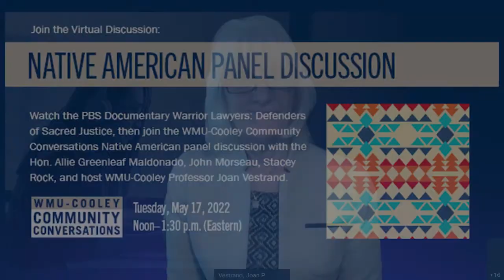Cooley Community Conversation: Warrior Lawyers Defenders of Sacred Justice Native American Panel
Join the Cooley Community Conversations Native American panel discussion with the Hon. Allie Greenleaf Mondondo, John Morseau, Stacey Rock, and host Cooley Professor Joan Vestrand. Panel speakers reflect upon the PBS documentary Warrior Lawyers: Defenders of Sacred Justice.

The PBS program was produced solely in Michigan where there are 12 federally recognized Native Nations. The documentary takes a look the lives of contemporary Native American role models. It focuses on the under-reported themes of Nation Re-Building, Tribal Justice and Cultural Revitalization. Through the personal and professional stories of American Indian attorneys, tribal judges and their colleagues, Warrior Lawyers provides an overview of the major historical, governmental, legal, judicial and intertwining social issues shaping many federally recognized Nations today.